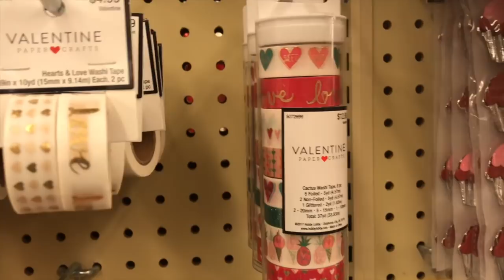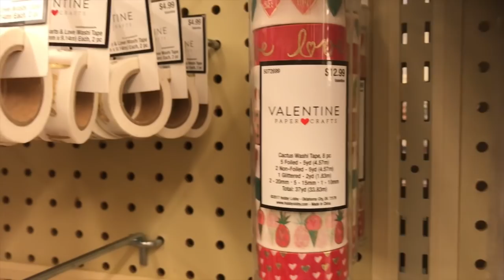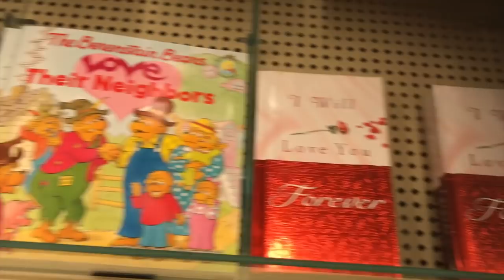SHOP WITH ME @ Hobby Lobby Valentine's Day Goodies!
New Crafty Valentine's Day goodies at Hobby Lobby!! Come take a peek at what's new this year!! :) Happy New Years!! Warm Hugs, Erica